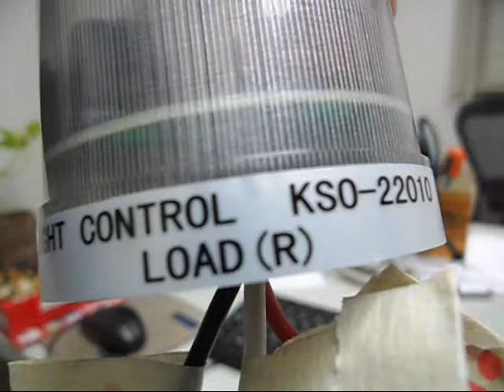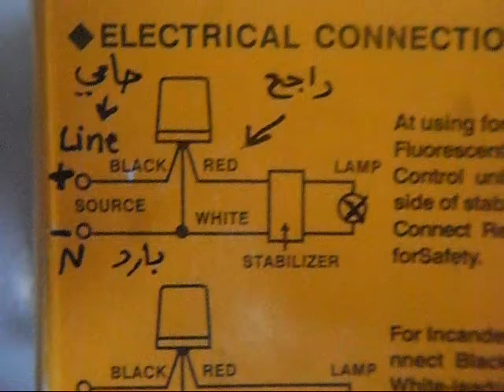توصيل الخلية الضوئية fadi haddad التمديدات الكهربائية photo cell Electrical Street Lihting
قناة لها مجال تعليمي في مجال الكهرباء العملية وأخر اجتماعي حول قريتي حواره في اربد الاردن
عزيزي المشاهد يمكنك مشاهدة ما يروق لك من المجالين وحسب اهتماماتك متمنيا لكم وقتا ممتعا في قناتي
توصيل الخلية الضوئية  photo cell Electrical Street Lihting_0001
اللون الاسود بالخلية الضوئية يوصل بالخط الحار من المصدر
اللون الاحمر بالخلية الضوئية يوصل بالمصباح
اللون الابيض بالخلية الضوئية يوصل بالخط البارد للمصدر
ويجب توصيل المصباح بالخط البارد ايضا
 fadi haddad التمديدات الكهربائية